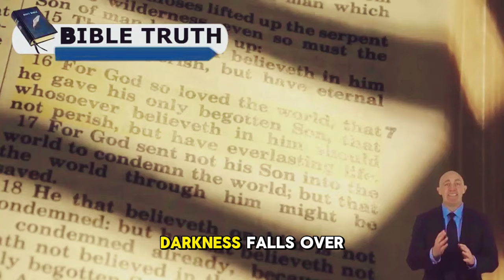Pastor Gino Jennings WAS ANGRY After RECEIVING an Email Asking Him to Repent for His Sins